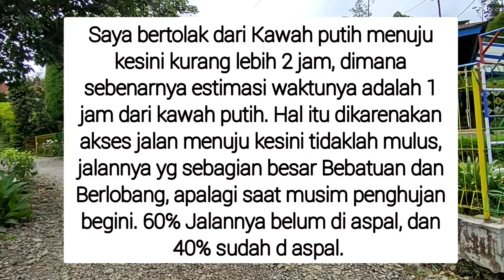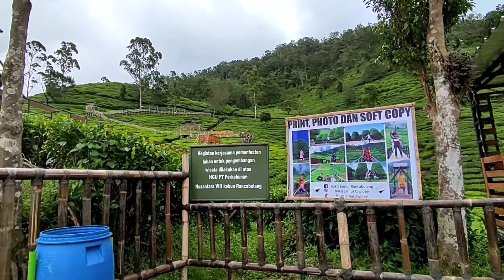Bukit Jamur Rancabolang || Ciwidey || Bandung